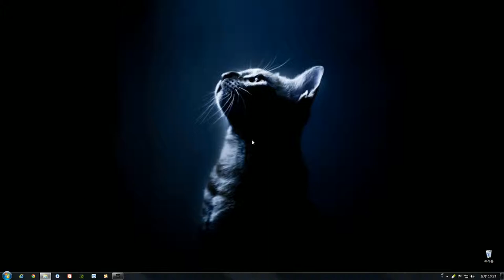검은네로] 씨프씨프4 -대도를 가장한 암살자- [23]